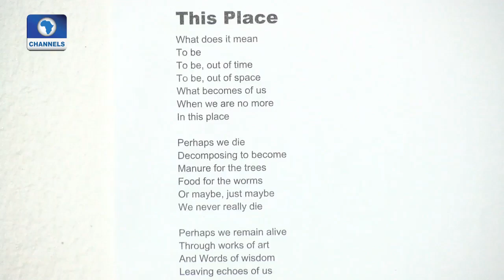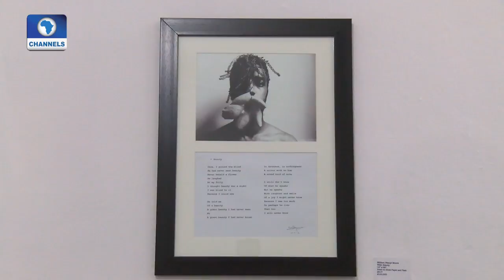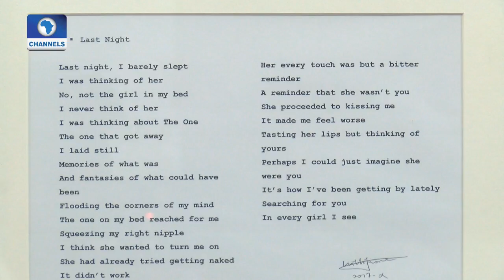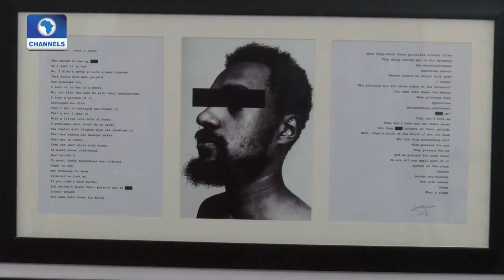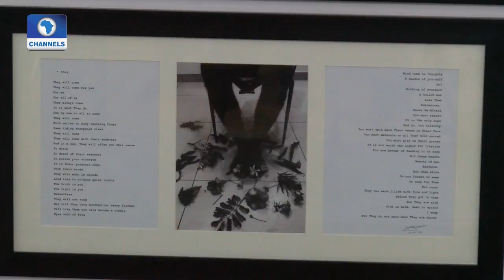The Moore Family Exhibition @ Revolving Art Incubator |Art House